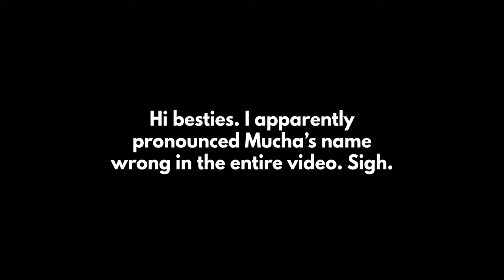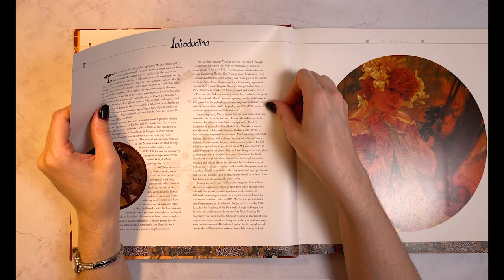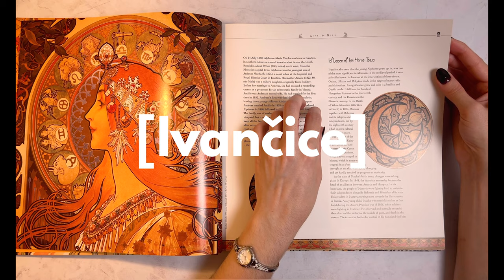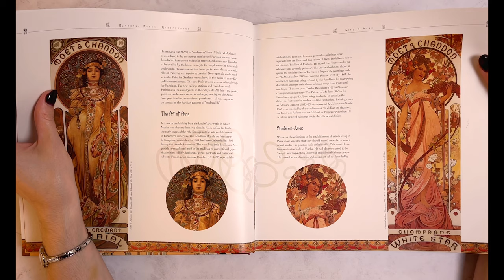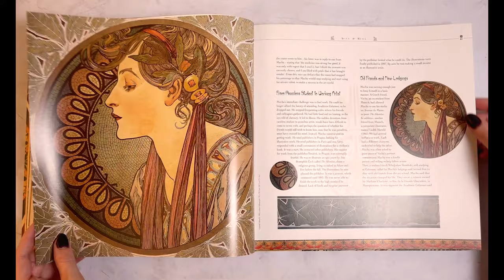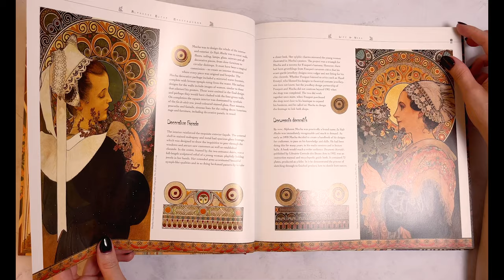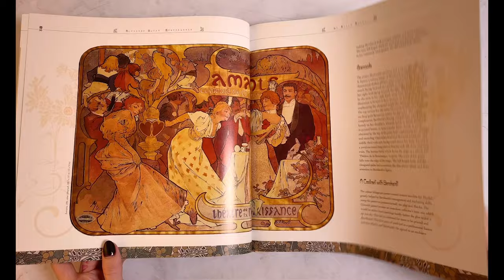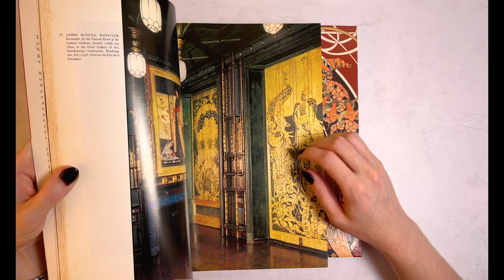Art Book ASMR | Mucha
Hello! Today I'll flip through Alphonse Mucha: Masterworks, by Rosalind Ormiston. Alfonse Mucha (1860 – 1939) was a Czech painter, illustrator, and graphic artist, living in Paris during the Art Nouveau period, best known for his distinctly stylized and decorative theatrical posters. He produced illustrations, advertisements, decorative panels, and designs, which became among the best-known images of the period.